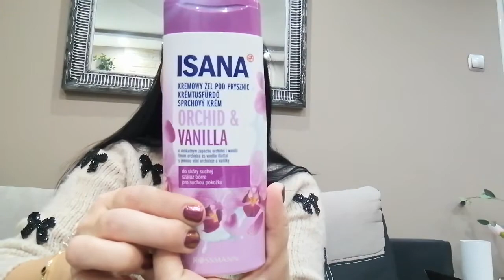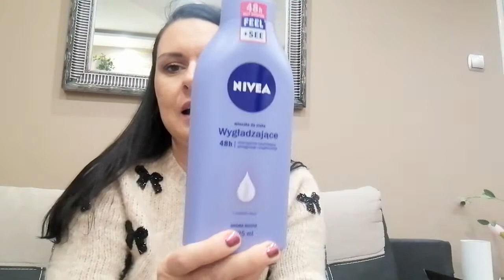MÓJ HAUL ZAKUPOWY Z ROSSMANN. POGADUSZKI😊